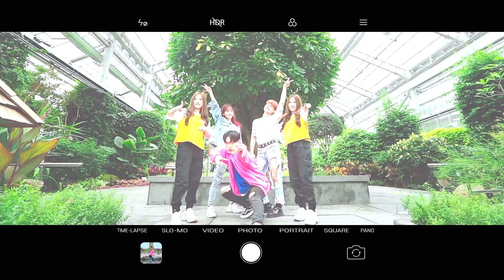BTS - BOY WITH LUV Dance Cover | Fan Made MV in KOREA